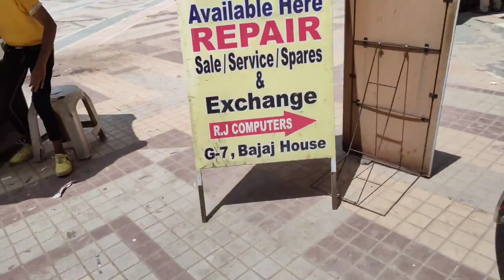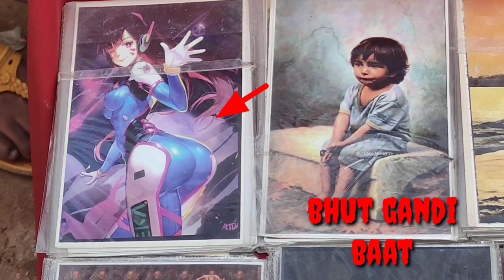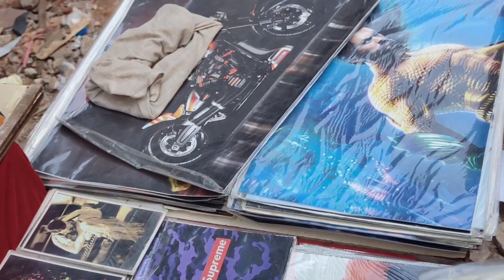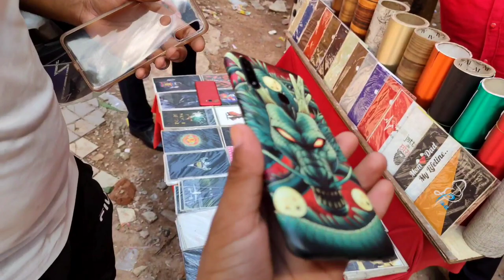Nehru Place market after lockdown🔓/ASIA'S BIGGEST COMPUTER MARKET💻🖥️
* NEHRU PLACE*  market bro 😍😱 2020

 BaGGa DIxit

in this video * NEHRU PLACE * after lockdown| Exploring Asia's Largest Computer Market _____________________________________________ | NEHRU PLACE || WATCH TILL END | 2020 =Detail Video Of * NEHRU PLACE* Of All latest Gaming PC Components and Parts !
Best prices!!😍😱 2020
=Nehru Place Computer Market [HINDI] | Laptop in RS.8500 | GAMING PC IN RS.22000| Where & How to Buy? =Nehru Place Computer Market [HINDI] | Laptop in RS.9999 | GAMING PC IN RS.22000
CHEAPEST MARKET **Some information about me!** My name is Ankit dixit and i am 20 years old! I live in New Delhi. I do ,lifestyle,market,food vlogs.I love to explore new and unique things.i also love to travel and soon after this pandemic will be over I'll upload travel vlogs in this channel 😊! #÷❤MY ALL SOCIAL MEDIA HANDLES#÷❤

thank you watching my video have a nice day ☺️♥️

 nehru place ,
 pc build ,
nehru place pc build Things to be ignore nehru place market,